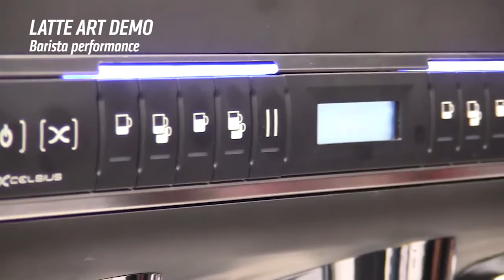Rancilio Group and Classe 9 Xcelsius - SCAE World of Coffee in Vienna